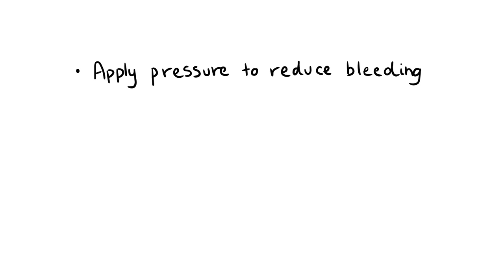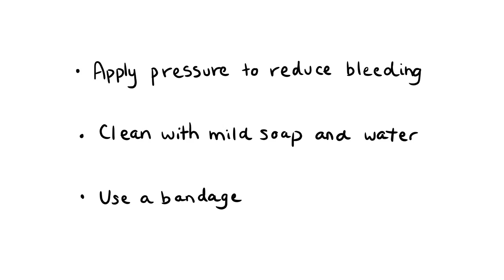First Aid Kit: Cuts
Learn first aid for cuts!

All information has come from the NHS and WebMD.  Please see their websites for more information!